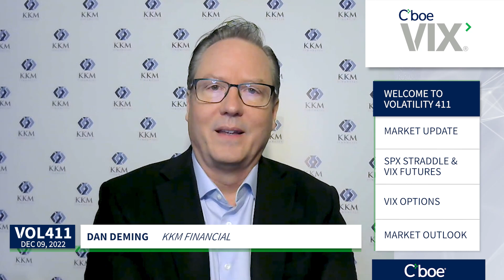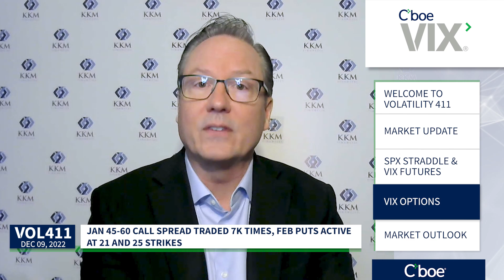SPX Expiration and Fed Meeting Next Week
For what you need to know about $SPX & $VIX optionstrading activity in advance of next week's busy economic calendar, see Dan Deming @djd551 on today's